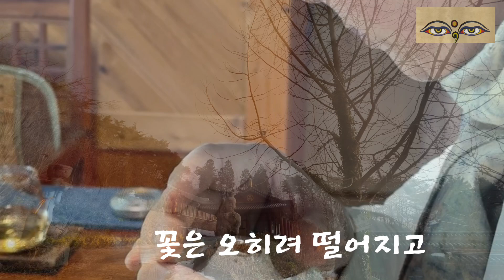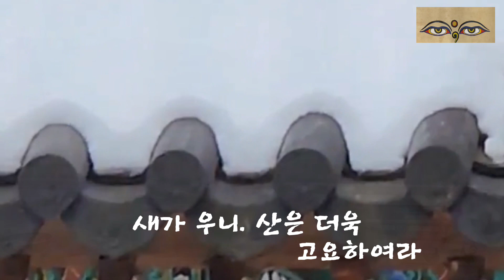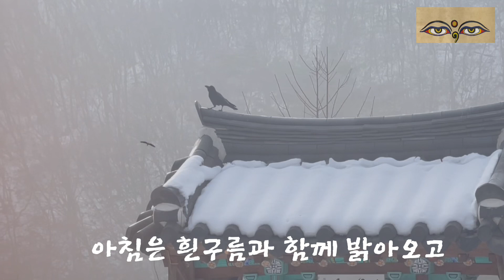명상음악 분위기 있는 아침의명상 차한잔과 함께